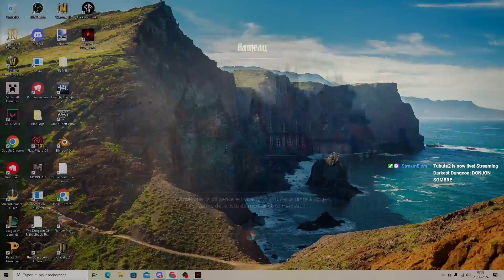VOD 4 DARKEST DUNGEON